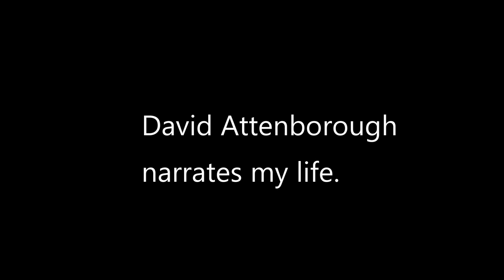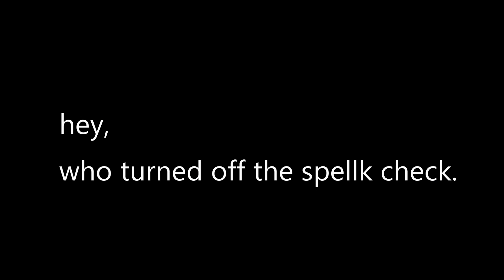David Attenborough narrates humans.(spoof).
David Attenborough narrates humans.(spoof).,in this video we see the routines of a young male who is protecting its territory.